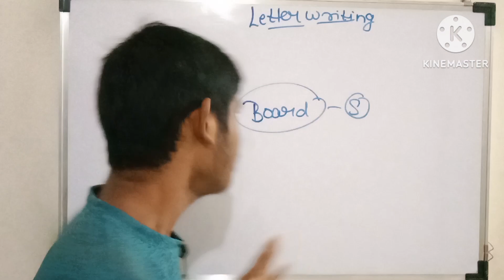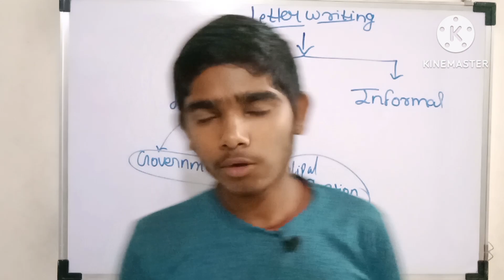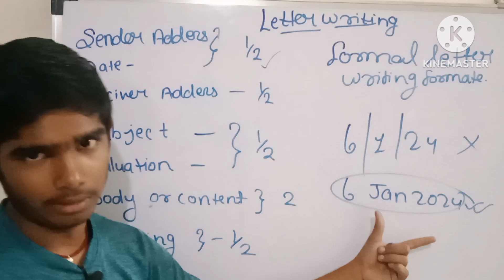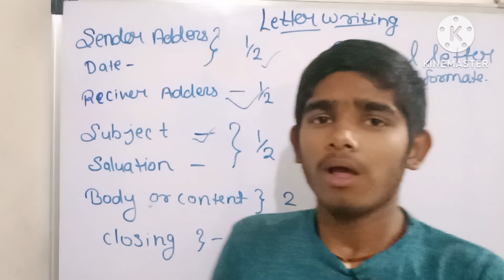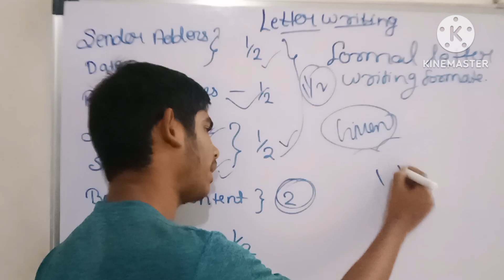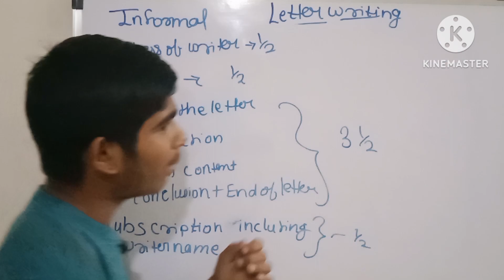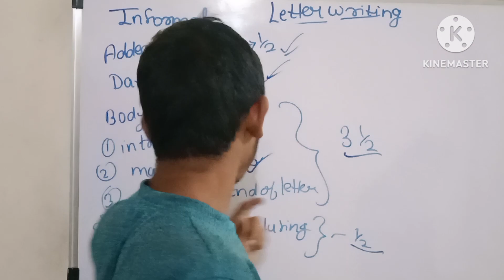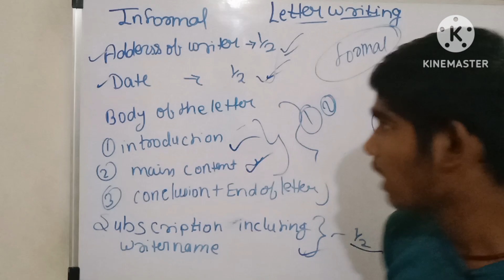letter writing class 10th | board exam| by Sudhanshu kushwaha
letter writing
class 12 english viral paper 2024
English board exam 2024
letter writing in english trick
english letter writing
letter writing in english format
letter writing in english formal
letter to editor class 10 format
formal letter